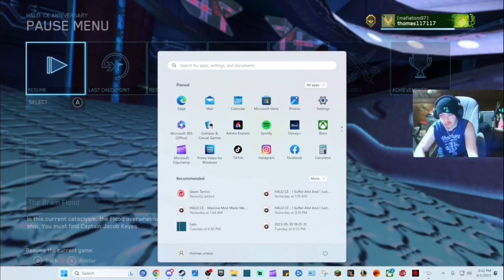LOOK AT THIS PAIN YOU AINT GUNNA GET PAIN LIKE THIS ANYWHERE ELSE - Halo CE: Massive Mod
Massively Modded Halo CEA Campaign overhaul for MCC. More Enemies and allies in all Missions. New added enemytypes and weapons. More vehicles are driveable. This mod is pushing the campaign to it limits!

Mission 9 Keyes: A complete disaster! the Flood is overruning the Covenant Ship..
Another spartans got the same mission as you. They will try to support you and some of them have active camo.
(Some Ghosts inside the Ship are driveable)